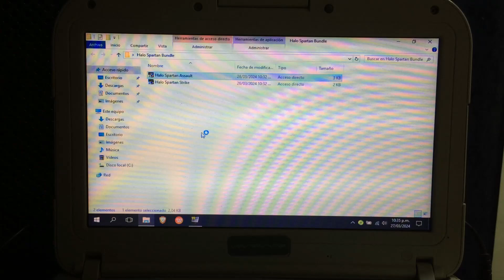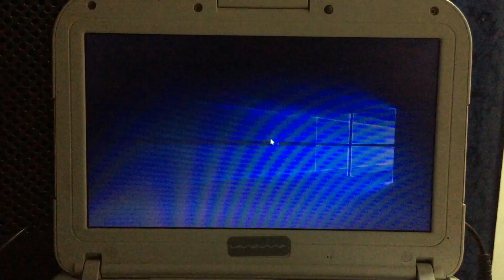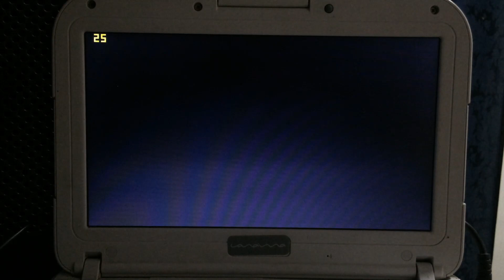HALO SPARTAN BUNDLE (ASSAULT Y STRIKE) - INTEL CELERON 847 1.10GHZ, 4GB RAM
Intel Core i7 6700T 2.80Ghz
8Gb de Ram DDR4 2400mhz
GTX 1050TI 4GB GDDR5
HDD 1TB
SSD 480Gb

Segunda PC:
Intel Celeron 847 1,1GHz
4Gb Ram DDR3 1333MHz
Intel HD 2000
Windows 10 LTSB 2016 64 Bits
HDD 320Gb